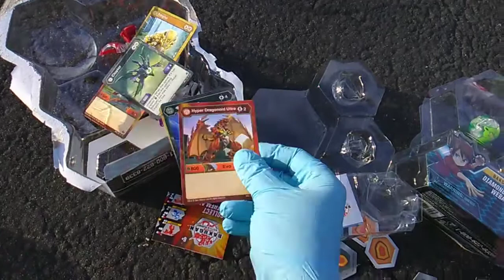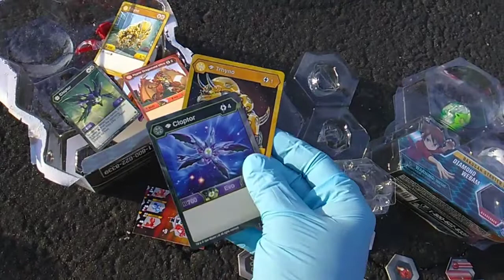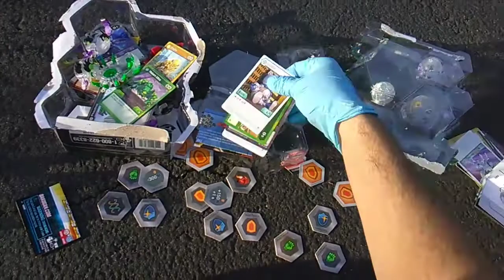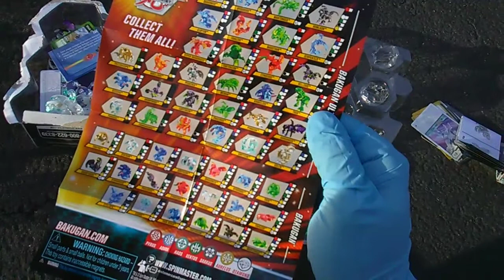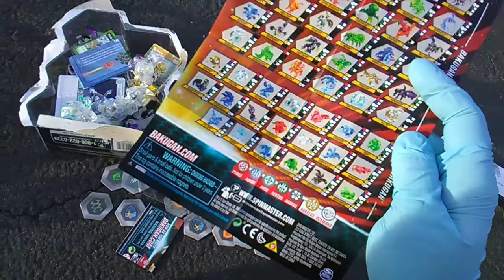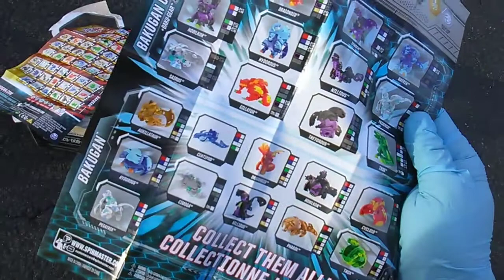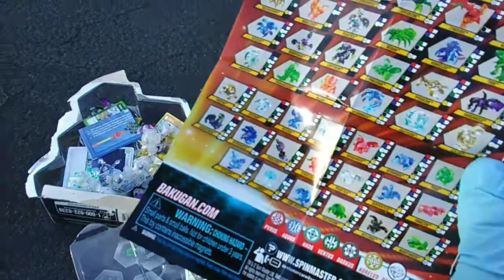Bakugan! 9 Shiny NEW Diamonds!